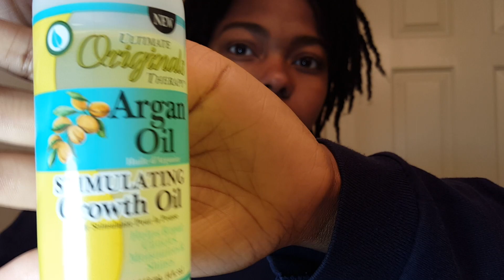TAKING DOWN MY 3 WEEK OLD MINI TWISTS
After wearing crochet braids back to back, I decided to give my hair a break from the braids. So, I did mini twists and left them in for 3 weeks and this is what they look like after take down.